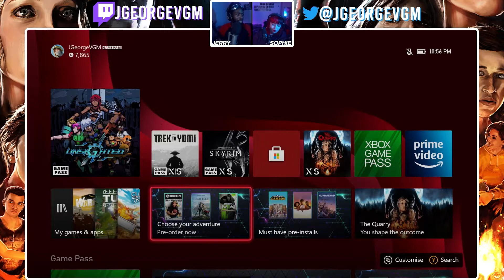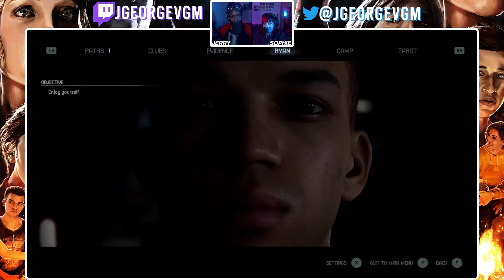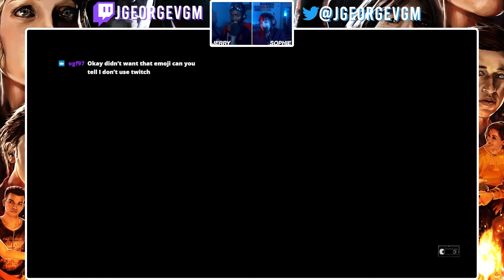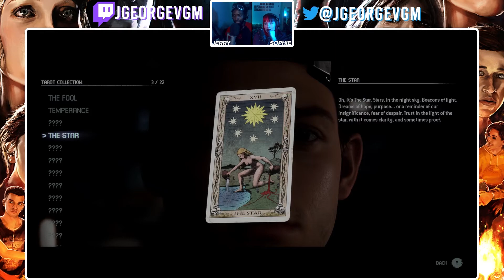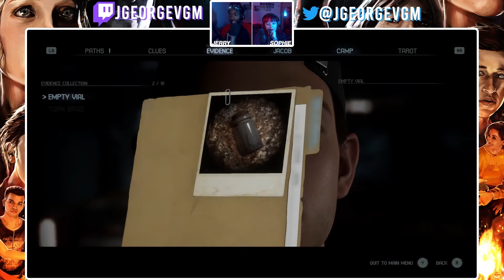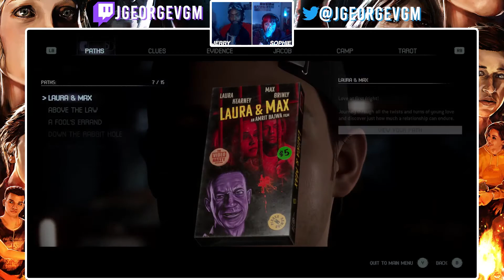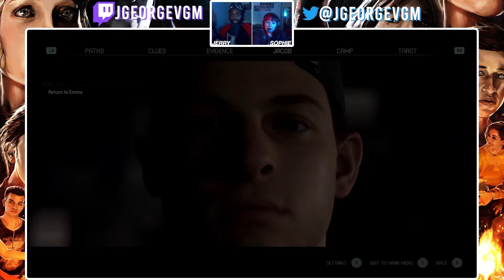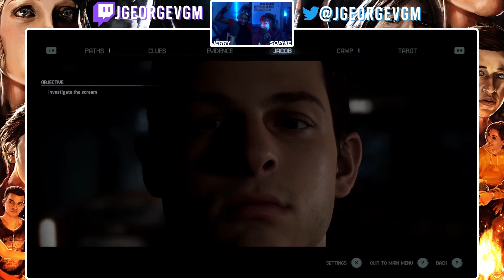Truth or Dare | The Quarry [05]